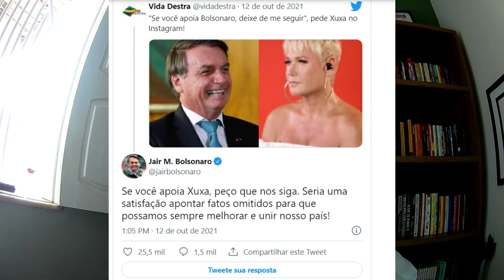Xuxa ataca Bolsonaro e pede impeachment: ele é genocida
Em nosso vídeo de hoje: Xuxa ataca Bolsonaro e pede impeachment: ele é genocida, deixe os seus comentários.  Notícias, comentários e editoriais. Jornalismo e liberdade de expressão. Informações do Piauí, do Nordeste e do Brasil. Toni Rodrigues Além da Notícia. Obrigado.